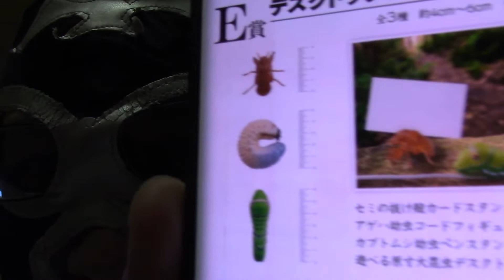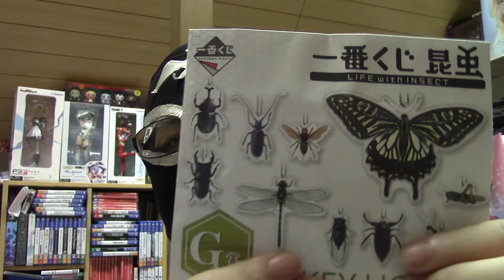【だいぼーが。。】本日の一番くじ！今日はだいぼーが喜びそうなくじ！「一番くじ 昆虫 LIFE with INSECT」を紹介するぞ！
これはだいぼーも喜ぶぞー！
と思ったのに。。。